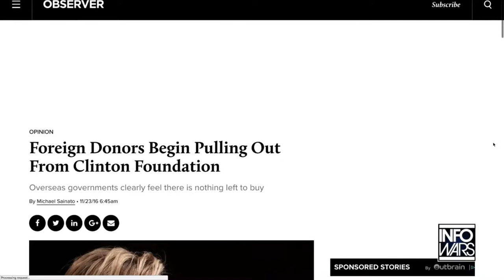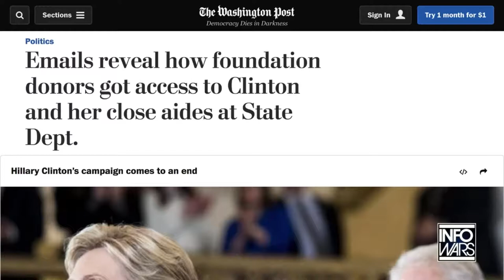Barack Obama Lies About Involvement with Hillary Clinton's Secret Servers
Alex Jones reveals that the recent IG report indicated that Obama used Clinton's secret servers using an alias. It was also revealed that several other foreign countries were involved in the secret servers.